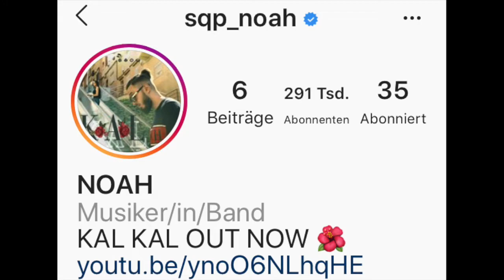Das Geheimnis und die Bedeutung von KMN & SQP | Neues Label & Künstler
Hallo Freunde heute mal ein Video über die KMN-Gang ich hab mal wieder neue infos und versteckte Geheimnisse für euch also viel Spaß bei dem Video...